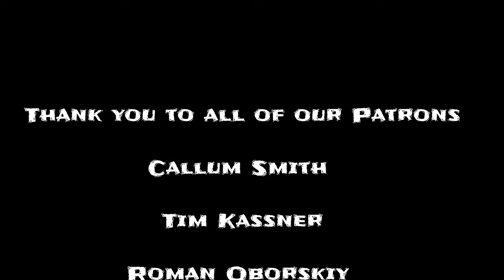Passing on the Blade to the Next Generation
In this video we talk about what it's like to be a teenager who does Aggressive Inline skating/ Rollerblading. What his  other hobbies are. What keeps him inspired to continue on skating despite being the only one his age who does Aggressive Inline in town.